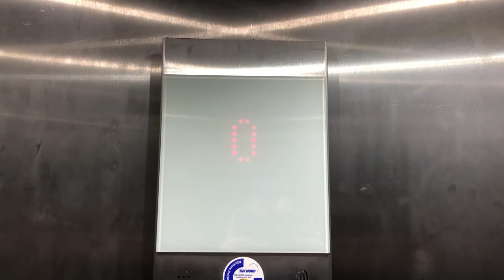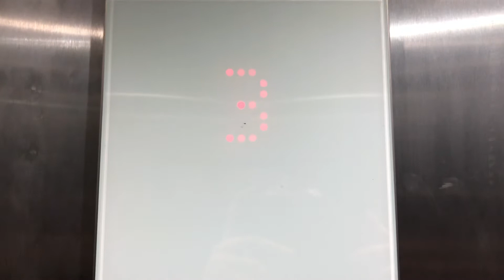Fahrstuhl Haushahn lifeLine „Cannes“ im Praxishaus Rahlstedter Bahnhofstraße 19 Hamburg